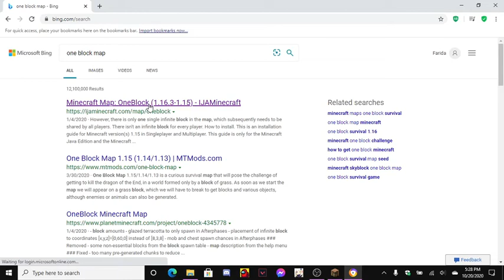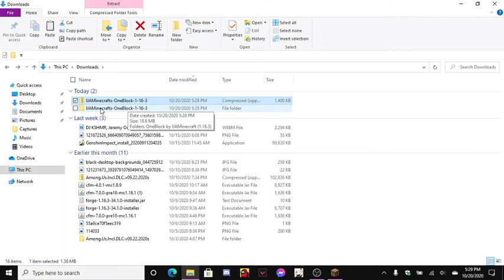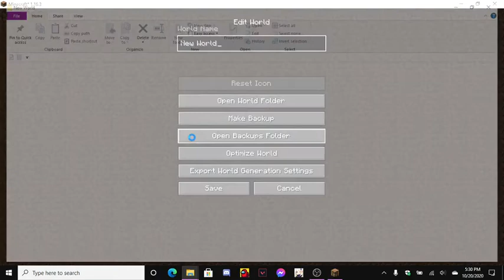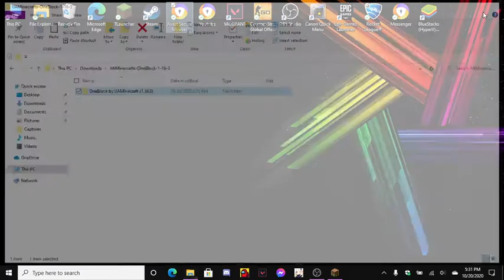How to play one block in Minecraft | Easiest way | 100% Working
Today I made a informative video in which u can learn much easily how to play Minecraft One Block.
I wish that my videos will be more informative to You and u can play them easily.
You can come and play in our server. Server IP: play.ultracraft.com